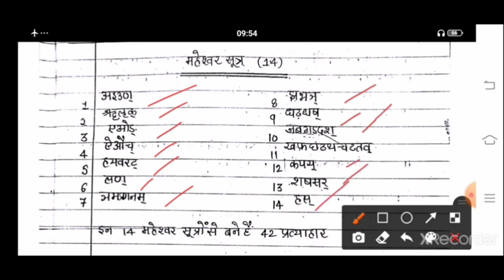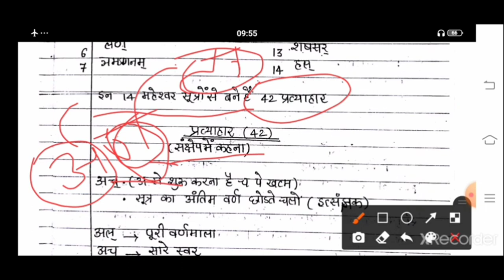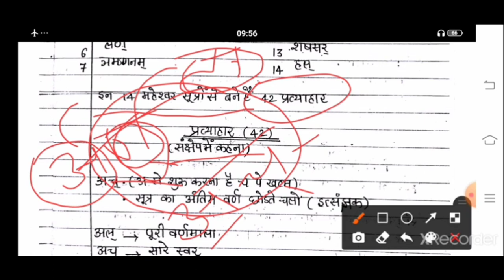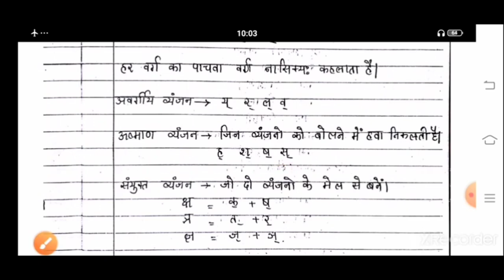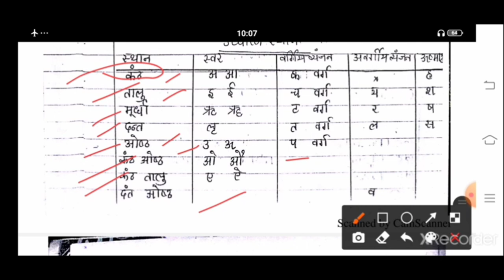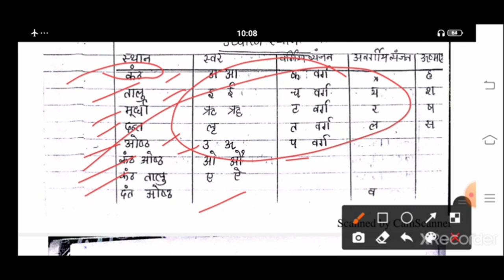संज्ञा प्रकरण - संस्कृत व्याकरण | BAMS 1st Year | Being Doctor 😈